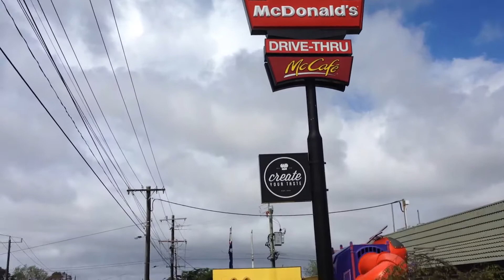Four Autists go to Maccas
get ready for more disappointing content, this time with double the autism